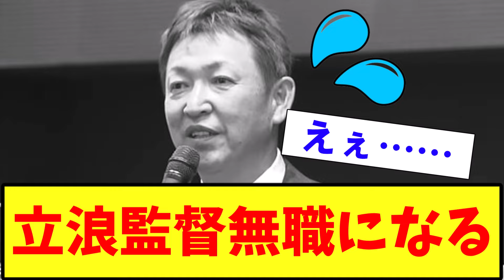【衝撃・悲報】立浪監督 ついに無職なってしまう【2ch プロ野球 まとめ 】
これはもう

※情報提供のもとけさん
※Twitterから
引用元

・もち子
・NO.7